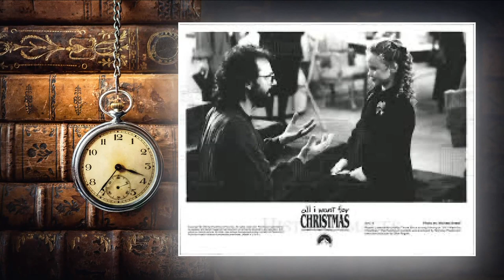Buffalo expat Rob Lieberman returns for 'Fire in the Sky' screening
The screening is scheduled for Saturday night at the North Park Theatre on Hertel Avenue, with a Q&A with the director immediately to follow.